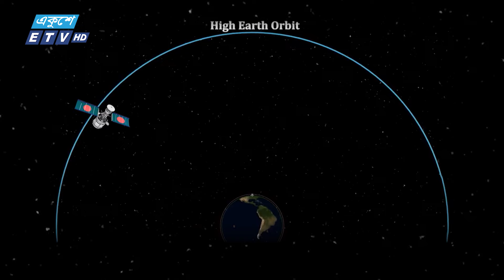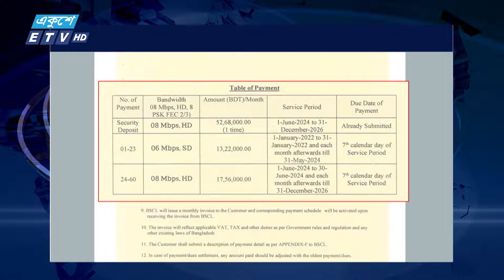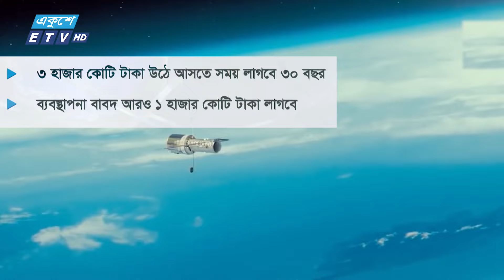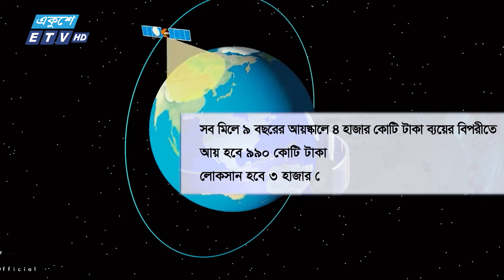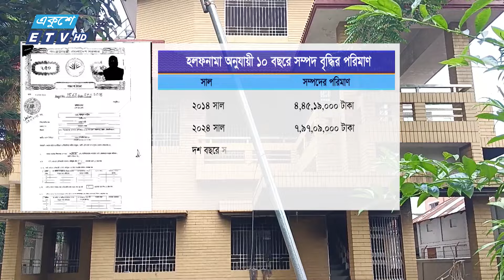02 PM News || দুপুর ২:০০ টার সংবাদ || 03 November 2024 || ETV News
02 PM News || দুপুর ২:০০ টার সংবাদ ||  03 November 2024